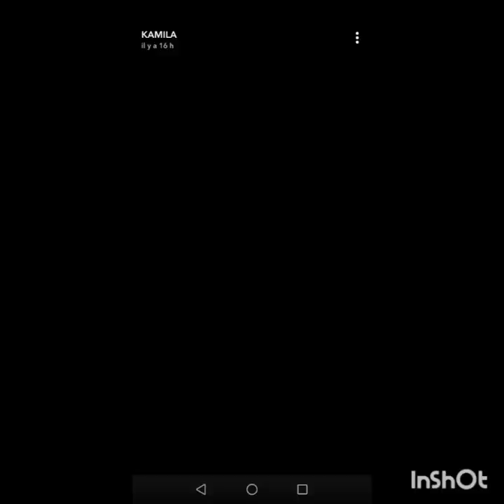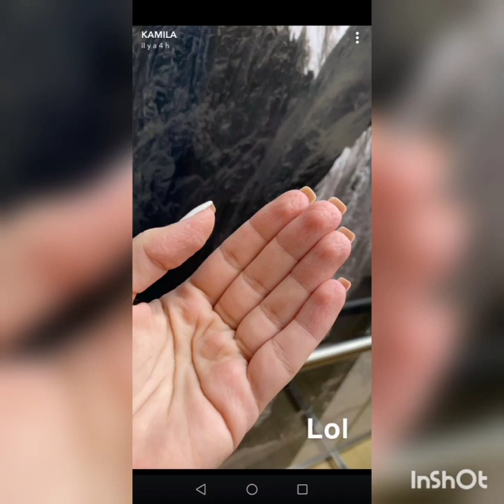Story Snapchat Kamila & Noré - 09/03/2021 "Vacances en famille au Chalet ❄️🏔️" (Partie 3)